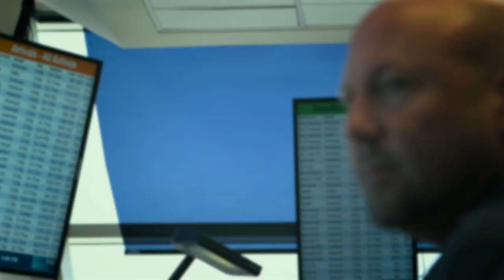11/9: Minutu po minutě (16.12.2023 ve 20:25 na CS MYSTERY)